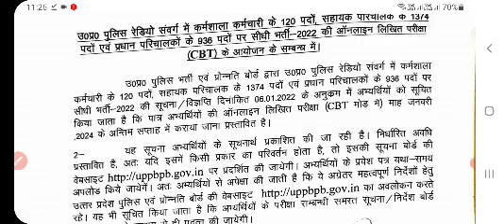उत्तर प्रदेश पुलिस कांस्टेबल भर्ती विज्ञापन जारी रात 11:30 बजे ऑफिशल नोटिस जारी हुई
up police  new bharti 2023 kab aayegi
up police  constable bharti  kab aayega
up police constable bharti  2023  kab a rahi